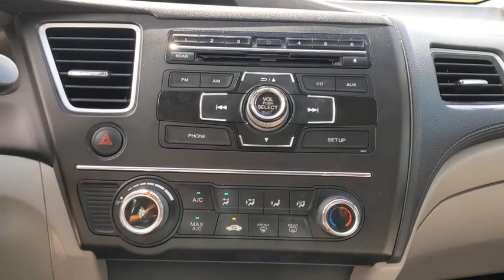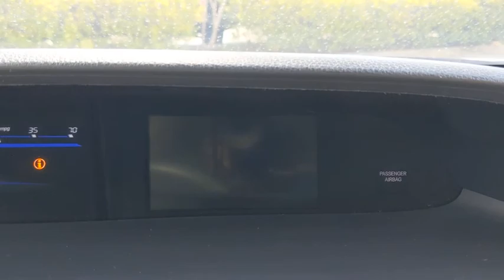2015 Honda Civic Sedan San Antonio, Austin, Houston, Boerne, Dallas, TX H200603A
Modern Steel Metallic Used 2015 Honda Civic Sedan available in San Antonio, Texas at Gunn Honda. Servicing the Austin, Houston, Boerne, Dallas area.
2015 Honda Civic Sedan LX - Stock#: H200603A - VIN#: 19XFB2F58FE000850

Gunn Honda
14610 IH-10 W

BLUETOOTH, ONE OWNER, CLEAN LOCAL TRADE, 160-Watt AM/FM/CD Audio System, Cloth Seat Trim, Delay-off headlights, Exterior Parking Camera Rear, Four wheel independent suspension, Illuminated entry, Passenger door bin, Radio data system, Rear window defroster, Remote keyless entry, Speed-sensing steering, Steering wheel mounted audio controls, Telescoping steering wheel.Gunn Honda Has Been Here for San Antonio Since 1976! Come See Us Today To Experience The Gunn Honda Difference For Yourself!CARFAX One-Owner.modern steel metallic 2015 Honda Civic LX LX 1.8L I4 SOHC 16V i-VTEC CVT 30/39 City/Highway MPG